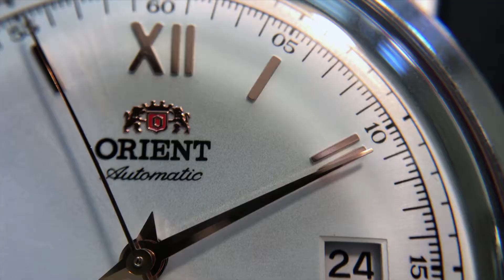Relative Time - A horological journey (Channel Introduction)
Welcome to Relative Time
A channel primary focusing on entry and mid level watch reviews.  I try to publish a new review every Wednesday.  With the occasional bonus content now and then.
On Relative Time, my goal for each video is to find the right balance between educational and entertaining.  To give you a good understanding of each time piece, and to keep the video stimulating, by using high quality photos, videos, and editing.